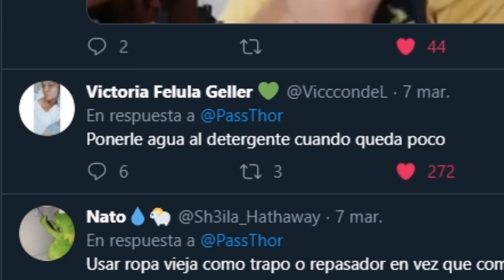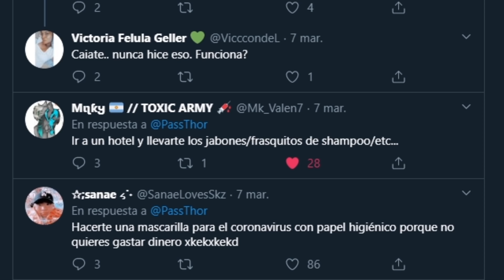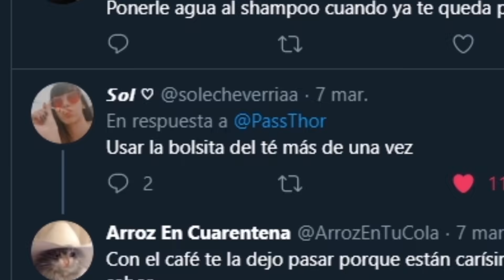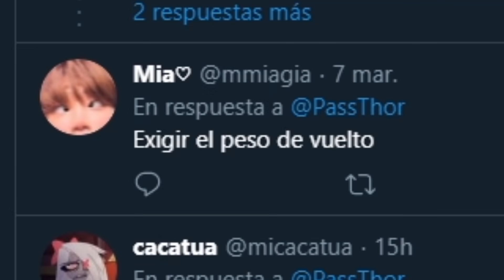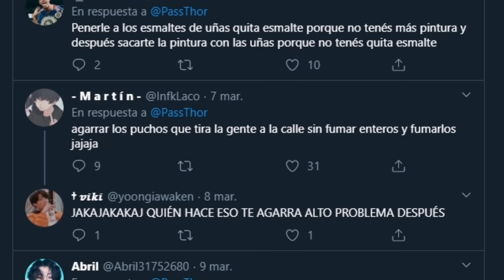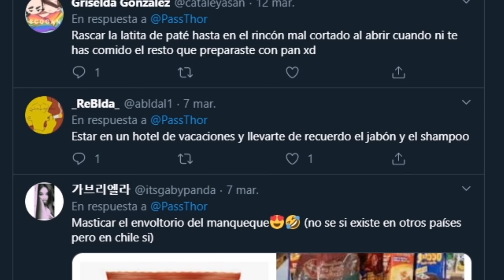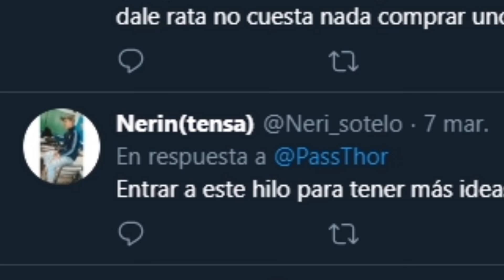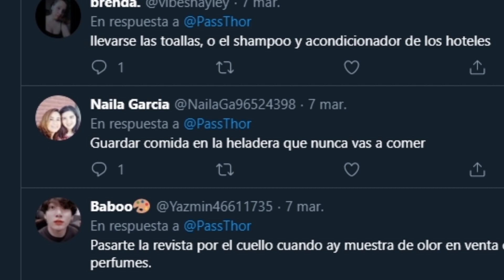HILO DE TWITTER: COSAS QUE SON DE RATA 🐭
Nueva reacción a un hilo de Twitter, esta vez, cosas que indiscutiblemente son de rata...